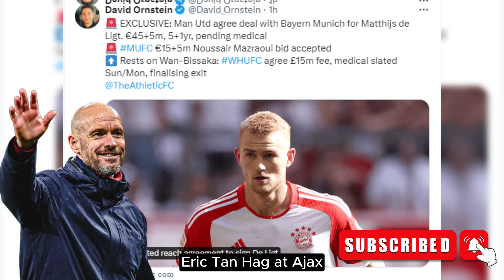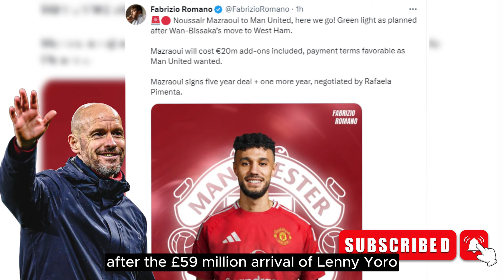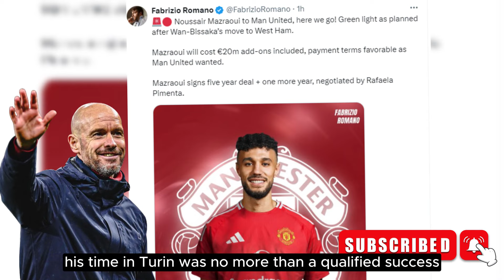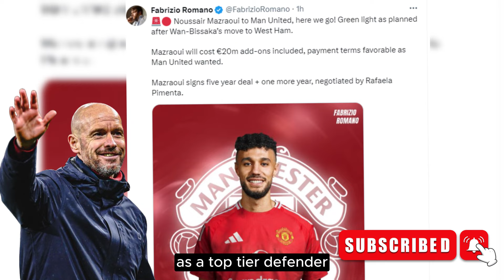✅ARRIVED!!🔥MAN UNITED'S HUGE NEWS💰$100M DEAL FOR CENTER BACK CONFIRMED! 🤝MEDICAL COMPLETED TODAY